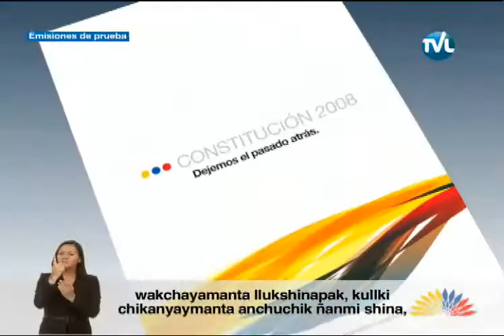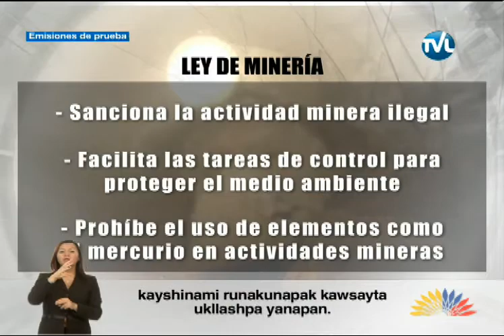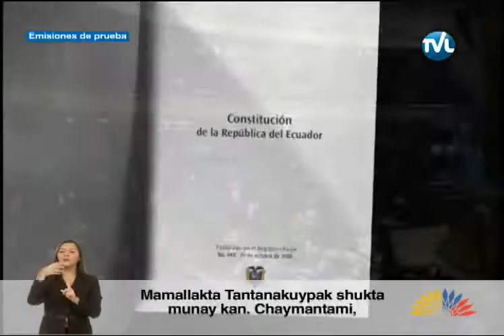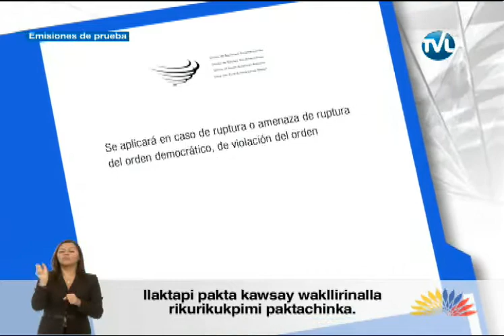ASAMBLEA NACIONAL DEL ECUADOR